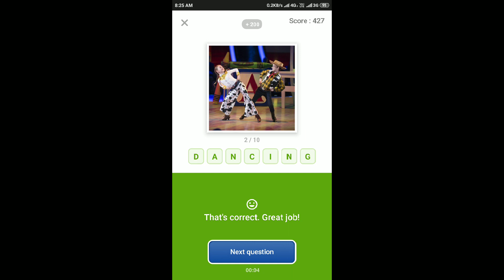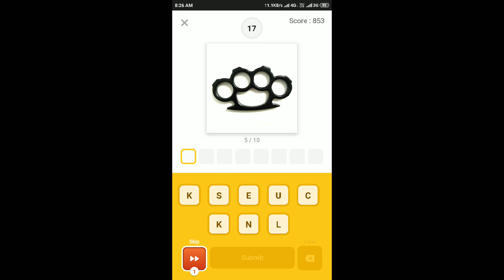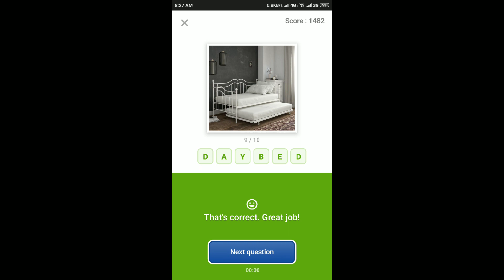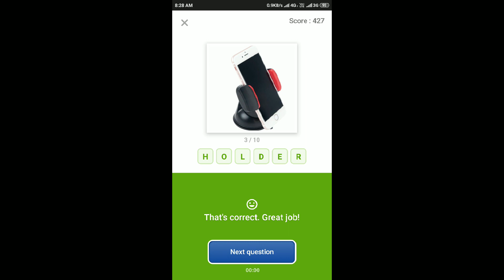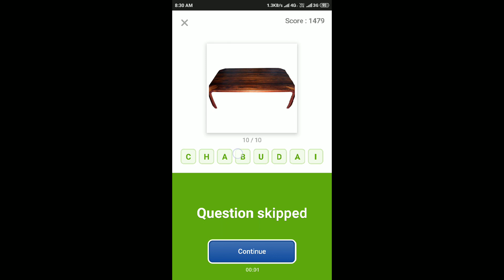Guess What Quiz Answers Today 24 Sep 2019 | Flipkart Game Zone Part 2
Chance To Win Samsung Galaxy A20 At Just ₹1